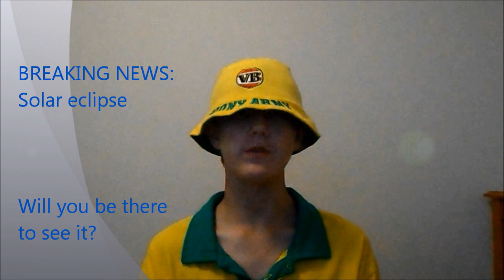Breaking News - Solar Eclipse (14/11/2012)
I'm very sorry about the volume in this video, especially with that sudden change from quiet to LOUD at 1:44.

Brisbane's eclipse experience:
Eclipse started at 5:56 AM
Maximum eclipse at 6:54 AM
Eclipse finished at 7:59 AM
Eclipse observation: 83%